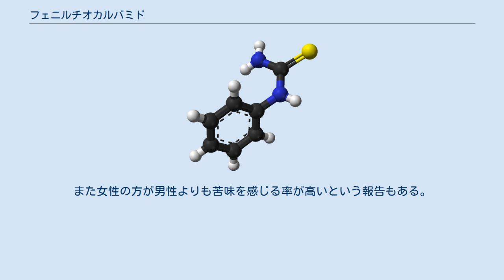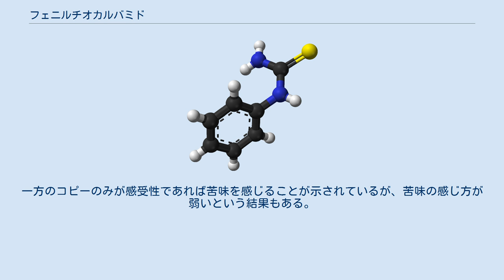フェニルチオカルバミド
フェニルチオカルバミド（Phenylthiocarbamide、PTC）は、味覚に対して特異な性質を持つ有機化合物である。
フェニルチオカルバミドはTAS2R38という苦味受容体に反応する苦味物質であるが、この受容体は遺伝的に持っている人と持っていない人がいるため、この物質を苦いと感じるかどうかは遺伝によって決まり、苦味を感じないグループを味盲という。
 世界的に見ると、およそ70%の人がこの物質を苦いと感じるが、この割合は民族によって変化する。
例えば、この割合が低いアボリジニでは58%なのに対して、アメリカ州の先住民族では98%もの人が苦味を感じることができる。
またコーヒーやお茶を日常的に飲まない人や非喫煙者には、この割合が高いという研究結果もある。
また女性の方が男性よりも苦味を感じる率が高いという報告もある。
 デュポンに勤める化学者であったアーサー・フォックスは、1931年にフェニルチオカルバミドの純粋な結晶の粉末を誤って落としてしまったことにより、偶然その苦味を感じるかどうかが遺伝によって決まるという事実を発見した。
近くにいた同僚の研究者の口に入り、苦味に対して文句を言われたのに、より近くにいたフォックスは何も感じなかったのである。
フォックスはその後、家族や友人にも被験者として協力してもらって研究を続け、この現象が父系の遺伝的であることを突き止めた。
 チオ尿素系の化合物に対する味覚と食習慣の間には関係があるという証拠はたくさんある。
同様に、ヘビースモーカーはPTCに対して、より鈍感である。
 味覚に関わるタンパク質をコードする遺伝子には4つの一塩基多型が見つかっている。
しかし、これが優性なのか劣性なのかは分かっていない。
一方のコピーのみが感受性であれば苦味を感じることが示されているが、苦味の感じ方が弱いという結果もある。
またこれには別の遺伝子も関わっているという指摘もある。